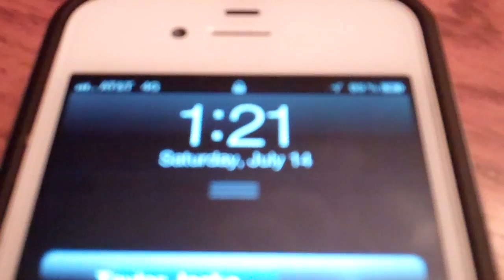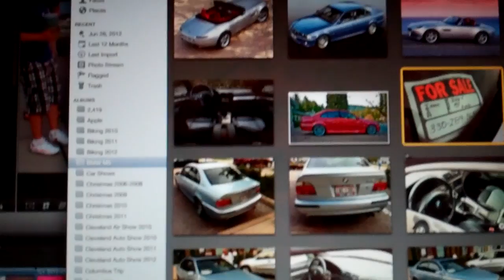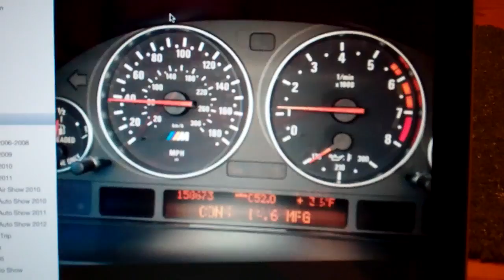The POP TARDS! 7/14/12 - Day 579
Fridayyyy